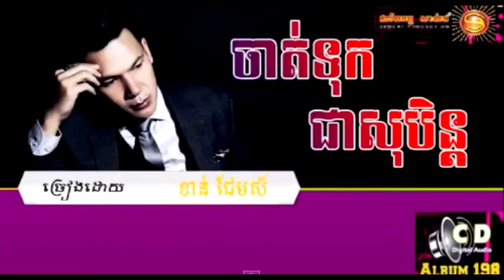Chat Tuk Chea Soben by Khan Jame SD vol 198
ចាត់ទុកជាសុបិន្ត